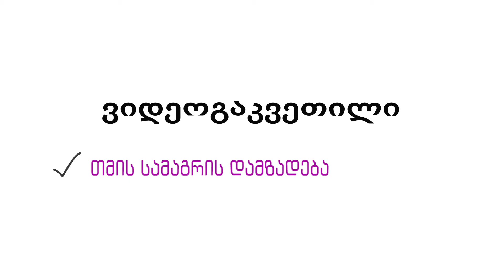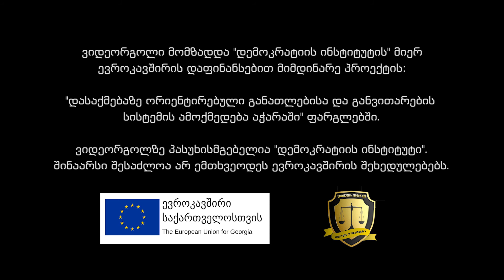საბავშვო თმისამაგრის დამზადება